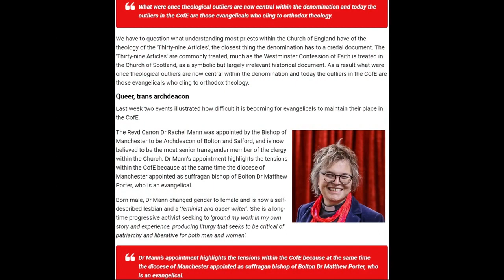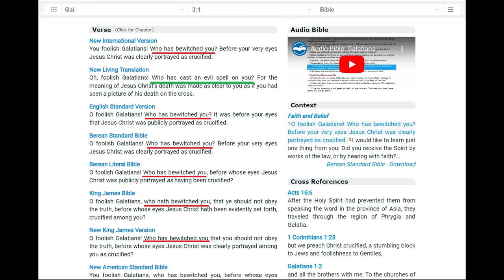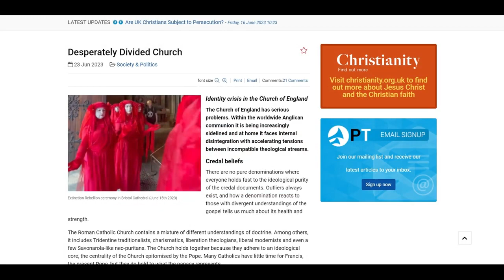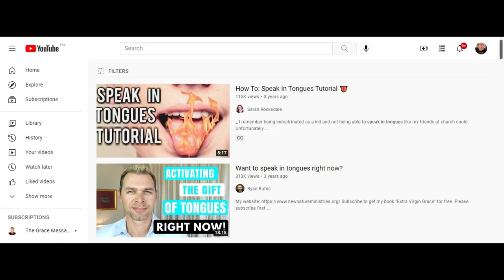The Church of Englands BLASPHEMOUS New Prayer